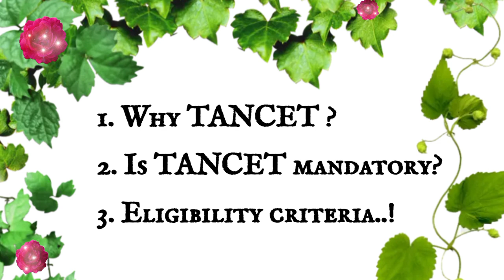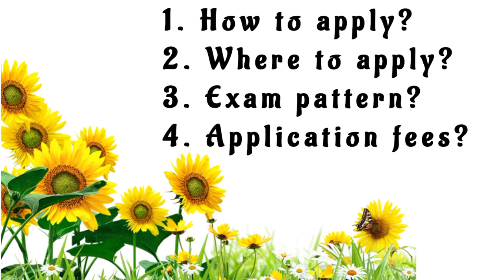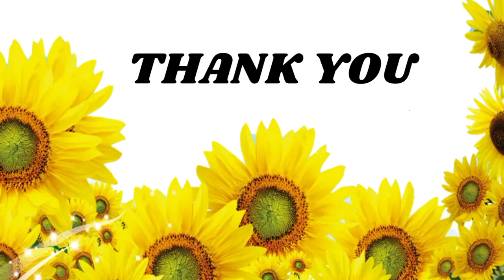TANCET 2025 || Exam date ? | All about TANCET | FULL DETAILED VIDEO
Websites for TANCET : TANCET.annauniv.edu

The secretary
Tamilnadu common entrance test(TANCET/ceet-pg)
Centre for entrance examination
Anna University
Chennai - 600025

The list of TANCET 2025 exam cities are as follows:

Chennai

Tirunelveli

Karaikudi

Madurai

Coimbatore

Tiruchirappalli

Nagercoil

Chidambaram

Vellore

Dindigul

Villupuram

Salem

Erode

Virudhunagar

Thanjavur